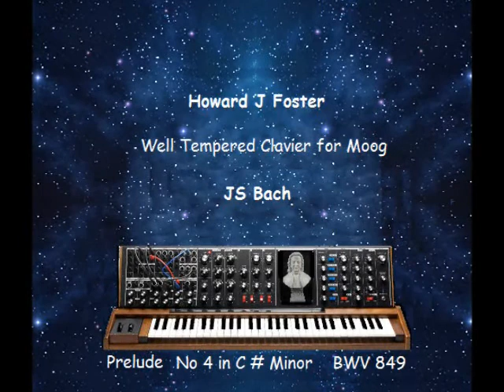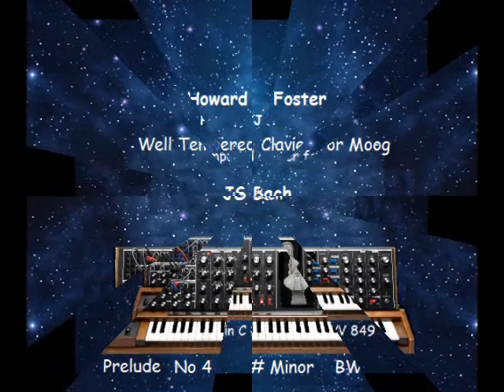Howard J Foster - JS Bach Moog Prelude No 4 BWV 849